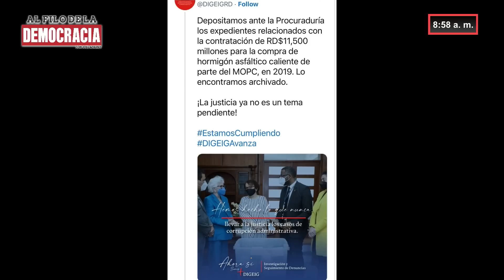PORQUE LA PROCURADURÍA ENGABETO EL EXPEDIENTE DEL ASFÁLTICO CALIENTE